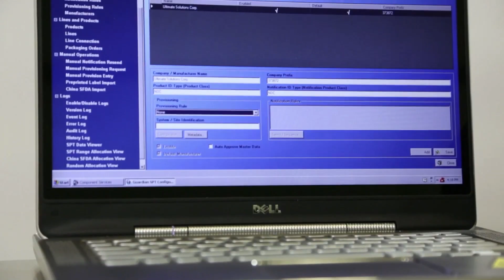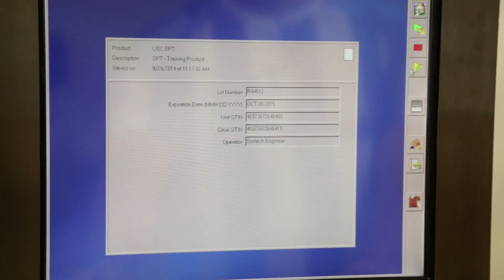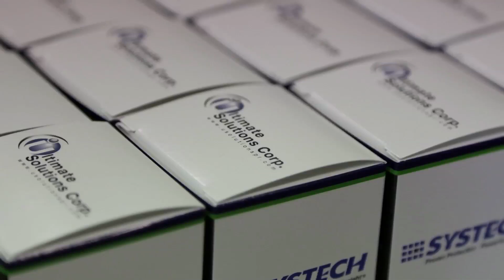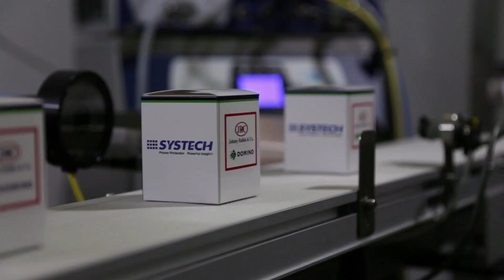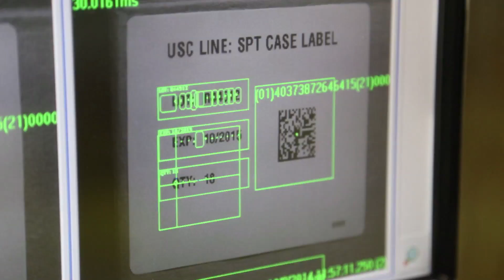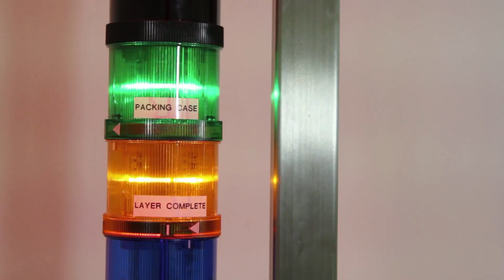Serialization Ultimate Solutions Corp